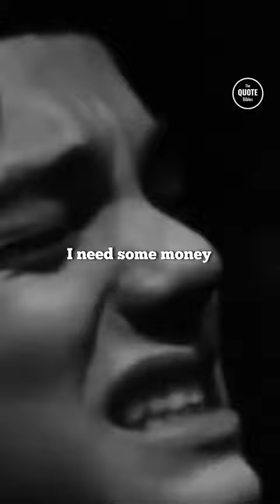I'm in agony, Mom - Motivation